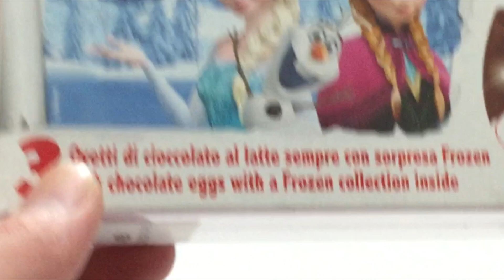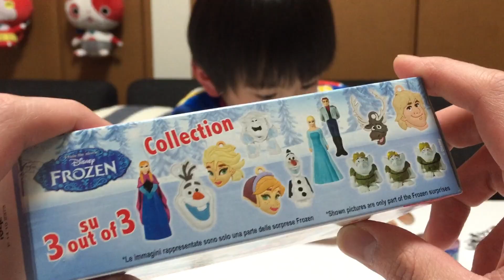アナと雪の女王チョコエッグChocolatEggs